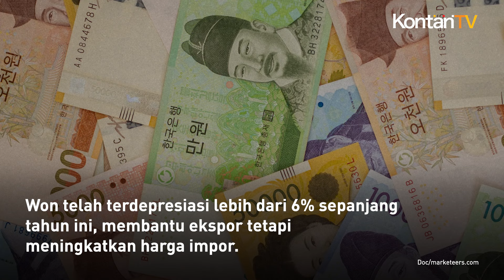Cadangan Devisa Tetangga RI Ini Anjlok ke Level Terendah 4 Tahun Terakhir | KONTAN News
Cadangan devisa Korea Selatan turun untuk bulan kedua berturut-turut di bulan Mei ke level terendah dalam hampir empat tahun, menurut data bank sentral yang dirilis pada hari Rabu.

Bank of Korea melaporkan bahwa cadangan devisa berada di angka US$412,83 miliar pada akhir Mei.

Angka tersebut turun US$430 juta dari US$413,26 miliar pada bulan sebelumnya. Ini adalah level cadangan devisa terendah sejak Juni 2020.

Penurunan ini disebabkan oleh penggunaan fasilitas swap valuta asing bank sentral dengan dana pensiun, sebagai alat stabilisasi pasar valas, dan penurunan deposito valuta asing lembaga keuangan, kata Bank of Korea.

Ini terjadi setelah cadangan devisa menyusut di bulan April dengan jumlah terbesar dalam 19 bulan terakhir karena intervensi pemerintah di pasar untuk menahan pelemahan mata uang won.